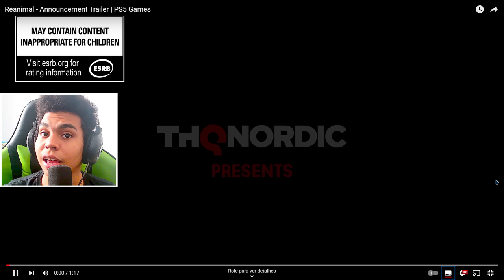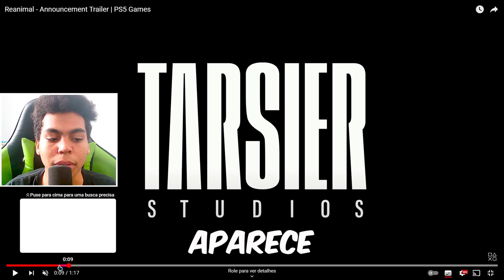🚨SAIU!! TRAILER DE REANIMAL BATE DE FRENTE COM LITTLE NIGHTMARES 3! 🤨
➡️SOBRE O VÍDEO: Nesse Vídeo, vou estar reagindo e analisando o trailer de Reanimal, um jogo de terror que deve ser bem interessante e também, uma cópia de Little Nightmares.

➡️SOBRE A FRANQUIA: Reanimal é uma aventura cooperativa de horror, também com modo singleplayer, que promete levar os jogadores por uma jornada horripilante.

➡️SOBRE O TEMA: Reanimal, Terror, Suspense, Horror e Entretenimento.

00:00 Introdução!!
00:05 Lançou o Trailer de Reanimal!!
00:23 Vamos estar Reagindo e Analisando Juntos :)
00:49 Reagindo o Trailer de Reanimal!!
02:34 Analisando/Comentando o Trailer de Reanimal!!
06:51 Encerrando o Vídeo!!
07:07 Agradecimentos Finais!!
08:42 Tela Final!!

➡️OUTROS LINKS/COISAS⬅️

⬆️NÃO CLIQUEM⬆️

PLACA DE VÍDEO: NVIDIA GTX 1050 TI
PROCESSADOR: i3-4150
MEMÓRIA RAM: 8 RAM
ARMAZENAMENTO: HD 931GB
SSD: SATA III 120GB
PLACA MÃE: H81M-S2PH DDR 3
FONTE: 550